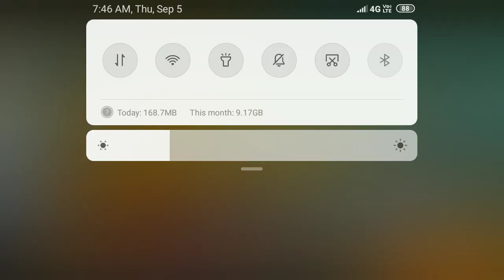Flying School Bus Simulator - Android Gameplay || Bus Driving games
Flying school bus is harder than you think. Can u drive flying school bus games?

Take your flying school bus to the sky and enjoy futuristic bus driving simulator games. Sit in futuristic bus, get it out from school bus garage and become a futuristic flying bus driver in flying school bus games. It is fun being a schoolbus driver in flying bus games. Sit in the futuristic bus and fly it high in the sky with your passengers in school bus driving games.

The high school bus driver doesn’t know how to drive the magic school bus. He was expert in driving city school bus on the roads but flying bus simulator is totally a different case so we need a city bus driver in flying bus games. Play Flying School Bus Simulator: Bus Driving Games and enjoy pick and drop duty of the students in futuristic flying bus sim. First drive magic school bus on the roads then switch it on the flying mode with no fear flying coach in flying car simulation game. As an expert flying school bus driver games play futuristic bus game with flight school bus simulator.  Enjoy futuristic bus simulator and drop your passengers in flying school transport van to the school.  Your flying coach is ready to fly in the sky in free school bus games so don’t get late and drop the passengers on time in xtreme coach.

Perform school transport services in the futuristic flying bus and extreme coach. This flying school bus driving simulator and school bus games is only made for the futuristic bus driver like you. So, let’s drive flying bus in fear flying bus simulator and school bus games.

Flying School Bus Simulator: Bus Driving Games’ features:
- Number of levels in school bus driver games.
- Experience as preschool bus driver without fear flying coach.
- Epic flying car simulation with the magic school bus flying games.
- High quality graphics and thrilling sound effects in futuristic flying bus driving simulator.